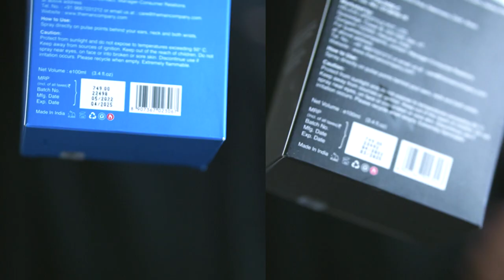The Man Company Polo Woods Blue and Black EDP😇 हिन्दी में Review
Dosto iss video mei btaye gaye dono perfumes ka experience mera khud ka hai ho sakta hai apko iss se kuch alag performance mile.

Buy Link
Amazon
The Man Company Polo Woods Blue
The Man Company Polo Woods Black

00:00 Shree Ganesh
00:24 Aao Ji Aao Jee Aayan Nu
01:04 The Man Company Polo Woods Blue EDP
06:20 The Man Company Polo Woods Black EDP
08:58 Fir Milenge Dosto